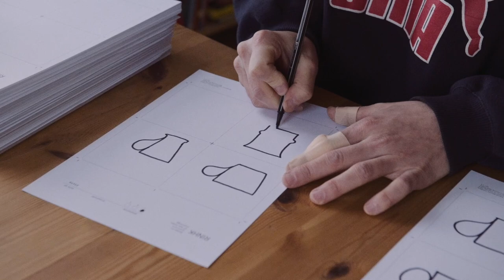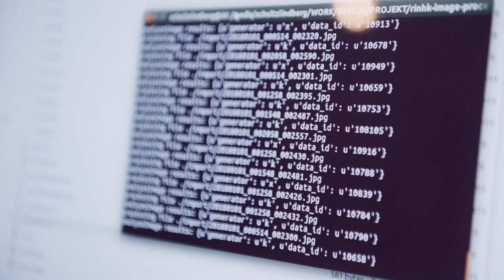Ateljé Schultz Lindberg – Southern Sweden Design Days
Participants: Johan Lindberg & Kristina Schultz
Photographer: jesper Berg